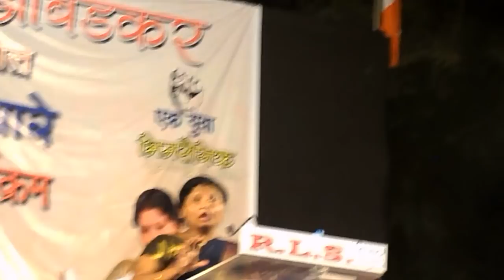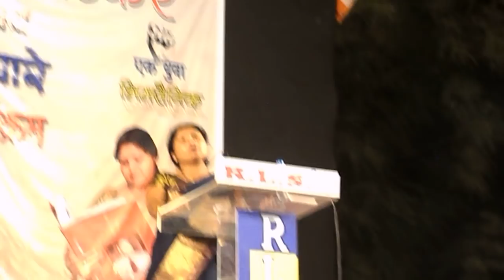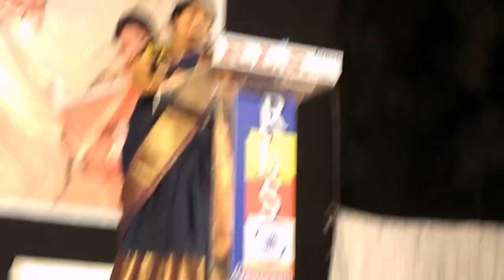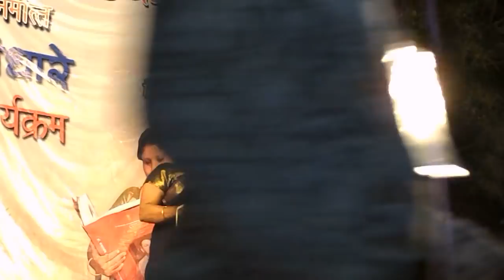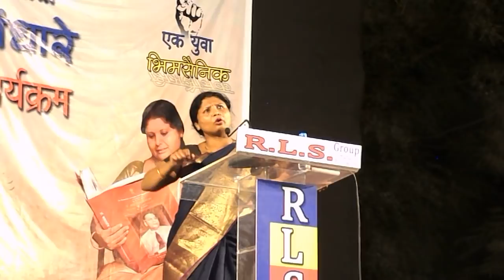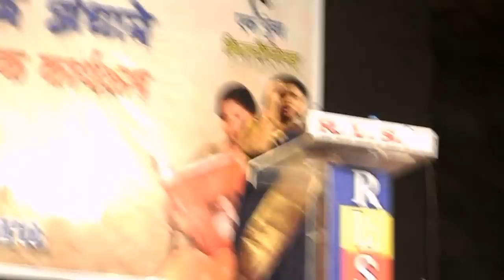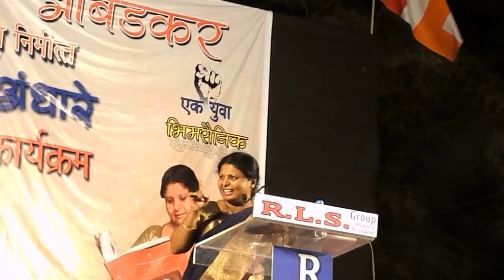Shushma Aurangabad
सुषमा अंधारेचं औरंगाबाद येथील संपूर्ण भाषण Shushma Andhare Aurangabad